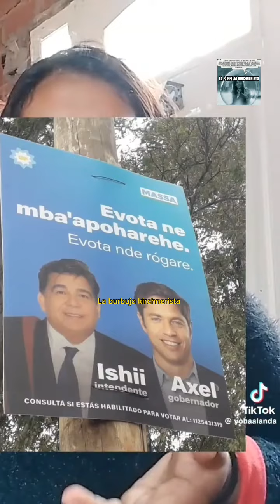José C Paz: Escribieron mal un cartel en guaraní para que los paraguayos voten por Ishii y Kicillof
El 12 de octubre de 2023, una paraguaya explica que escribieron mal un cartel en guaraní para que los paraguayos voten por Ishii y Kicillof en José C Paz.
Hay que ser demasiado bruto para hacer esto, es kirchnerismo explícito. Por querer tener un voto más, terminan haciendo el ridículo.
Otra cuestión es buscar el voto haciendo fraude, hay que ver si los paraguayos tienen sus papeles en regla para votar.